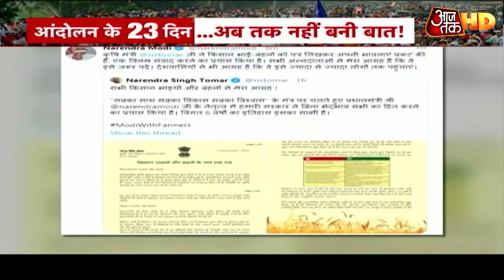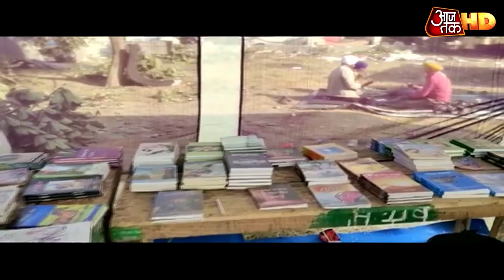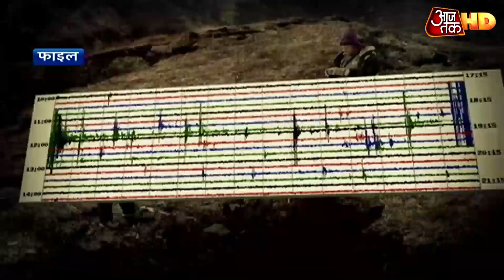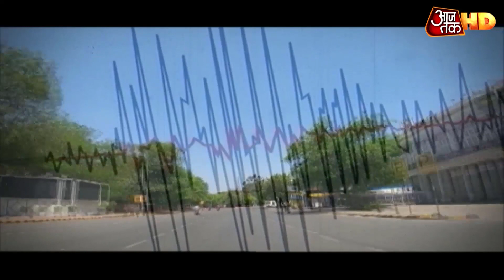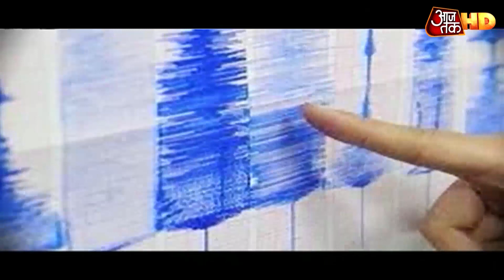Agriculture Minister Narendra Singh Tomar की चिट्ठी से खत्म होगा किसानों का आंदोलन? देखें बहस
23 दिन हो गए हैं और पंजाब, हरियाणा व अन्य राज्यों से आये किसान, दिल्ली बॉर्डर पर कृषि कानून के खिलाफ अब भी डटे हुए हैं. ठंड की मार झेल रहे ये किसान सरकार से अपनी जिद मनवाने पर अड़े हैं. उनकी मांग है कि सरकार ये काले कानून (3 नए कृषि कानून) को वापस ले.